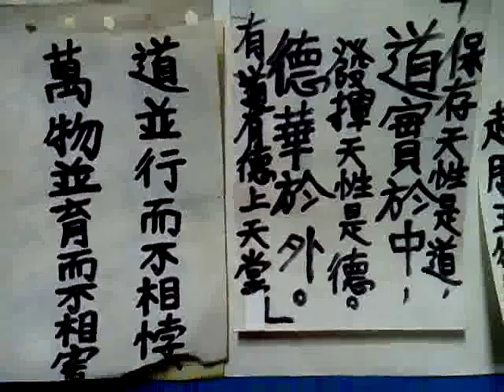VID 20190129 120123學佛學道心得筆記 萬物並育而不相害